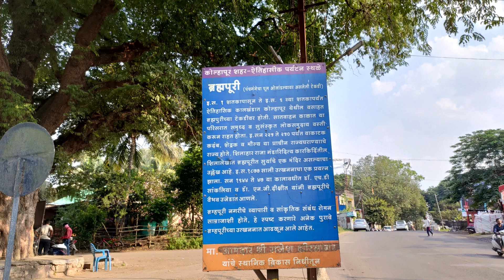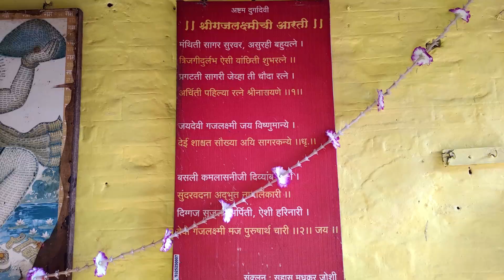कोल्हापूरच्या नवदुर्गा | श्री गजेंद्रलक्ष्मी देवी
नमस्कार !

आपण या नवरात्रोत्सवात (नवरात्रोत्सव-2021) कोल्हापूरच्या नवदुर्गांच दर्शन घेत आहोत.
आज आपण आठवी देवी, श्री. गजेंद्रलक्ष्मी / गजांतलक्ष्मी / गजलक्ष्मी, देवीचे दर्शन घेणार आहोत. देवीचे मंदिर, कोल्हापुरातील ब्रह्मपुरी भागात आहे.
 हा भाग पंचगंगा नदीच्या, छ. शिवाजी पुलापासून अगदी जवळ आहे.

धन्यवाद !